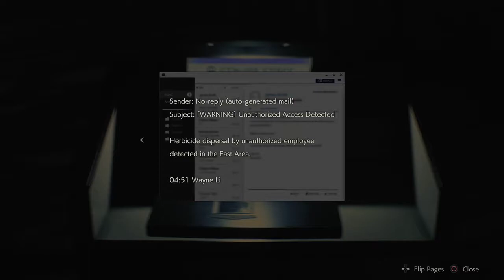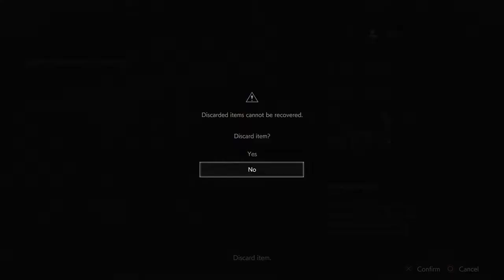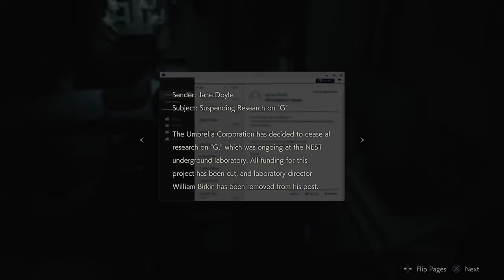RESIDENT EVIL 2 - Ps4 - Let's Play LEON - Part 15 [I'M NOT CRYING, YOU'RE CRYING]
Hello everyone and welcomoe to my let's play Resident Evil 2 full game. I have been waiting so long to get my hands on this game and enjoy the amazingness that is RE2. This is mostly blind as the only experience I have with RE2 is the demo. Please leave any helpful comments in the comment section below and let me know, how I can improve my video's.

I have never ever played a Resident Evil Game in my life, but I have watched friends and youtube/twitch personalities play a few of them.

If you Enjoyed this playthrough and me, be sure to check out the other playthroughs on my channel! We have everything from Final Fantasy guides to Slay the Spire Ascension run. hope you enjoy it!

See you all soon with another Resident Evil Playthrough coming soon!